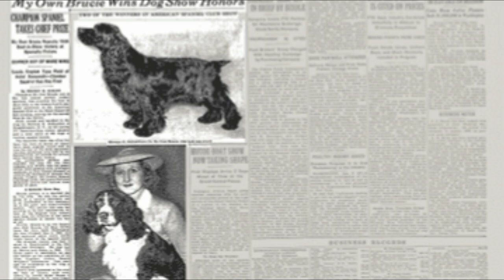COCKERUL SPANIEL - vânătorul de păsări